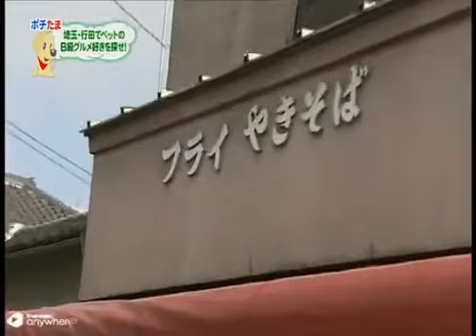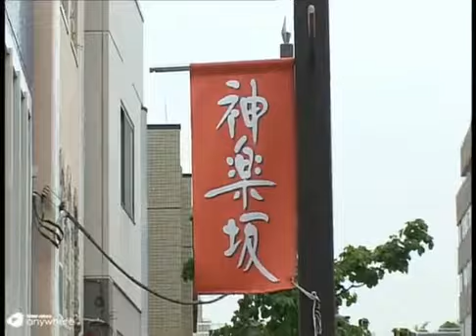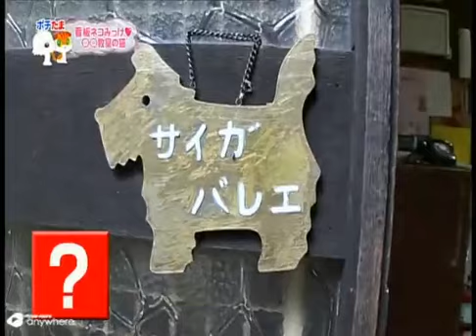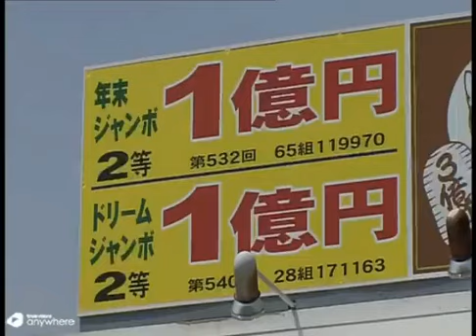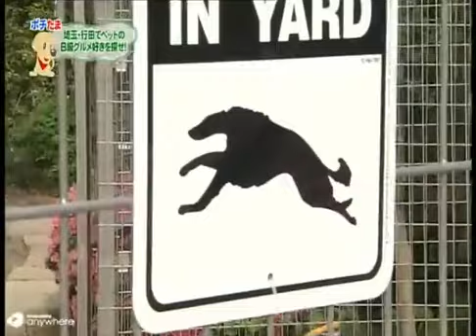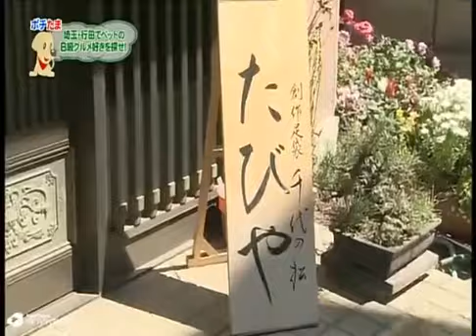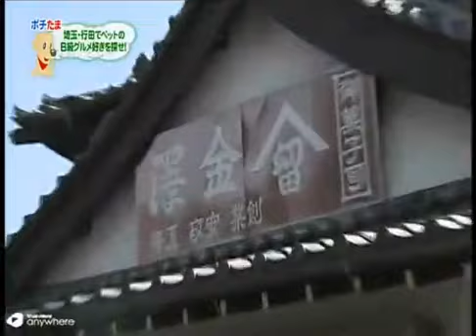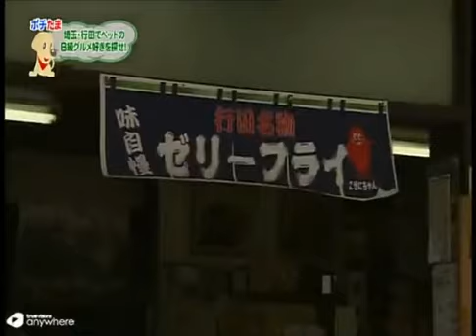ทริปของคนรักสุนัข ปี4 #06